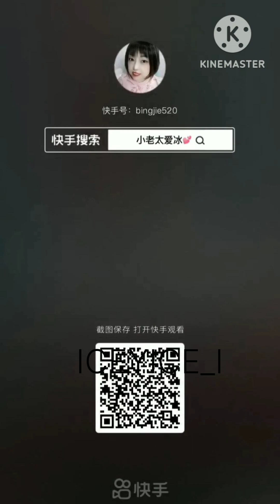SUPER SQUEAKY ICE EATING ONLY BITES ASMR